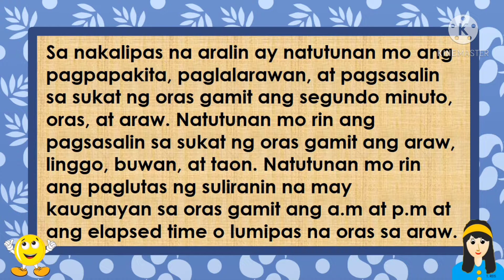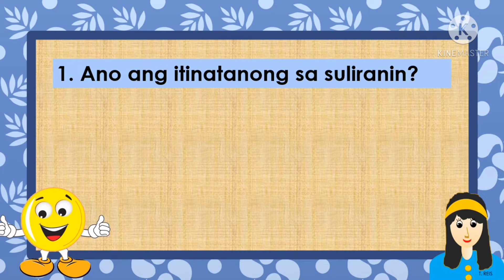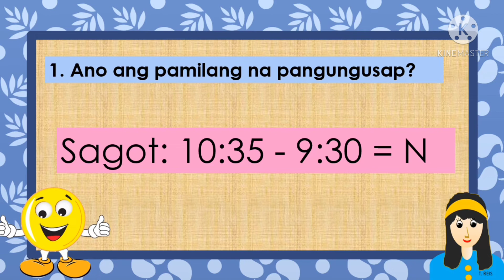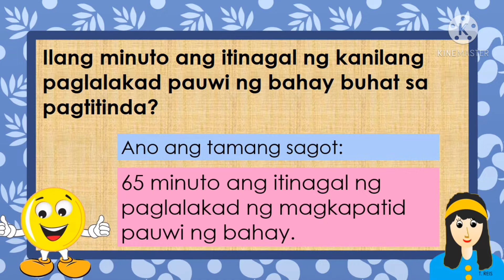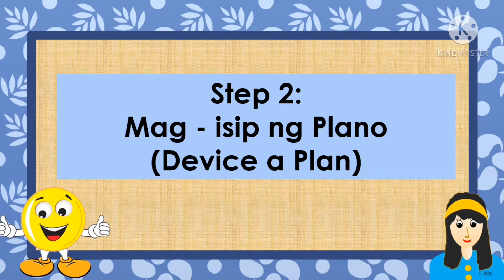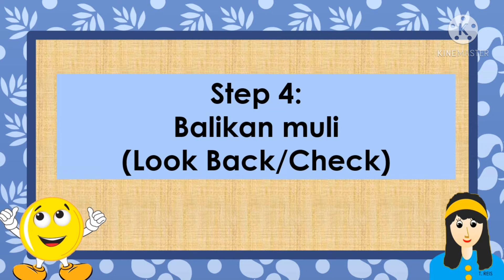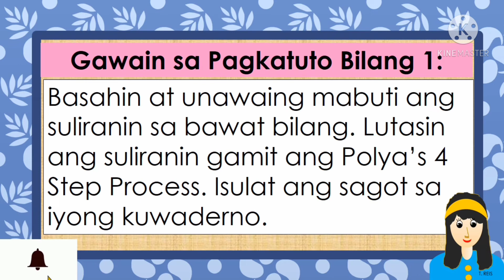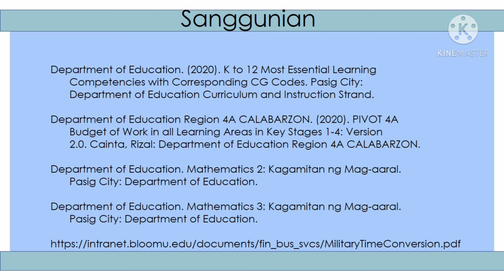PAGLUTAS NG SULIRANIN GAMIT ANG PAGSASALIN NG SUKAT NG ORAS|| MATH | QUARTER 4| TIME CONVERSION